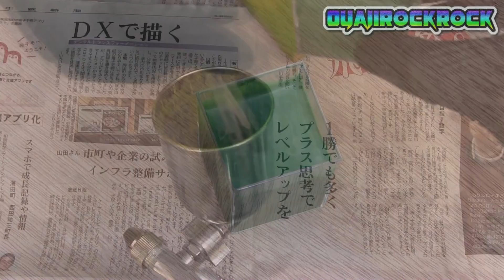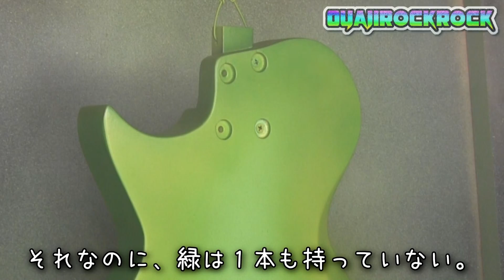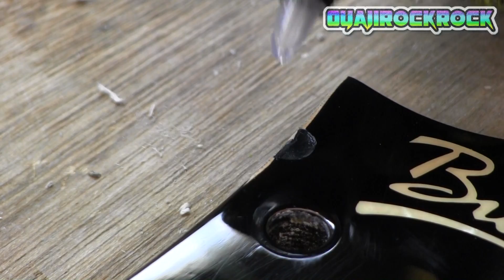強制終了 ジャンクギター塗装 バーニー 8日目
８日目の作業は塗装を強制終了させます。長く続いた塗装も、どこかで決着しないといけません。

【はじまり】
リペアをする事にはまってネック折れベースを修理。その勢いで、今回のジャンクギターを購入。しかしこれが凶暴なジャンクで手に負えず、動画のネタにと、私に譲って下さるとのこと。これまでジャンクギターや部品を提供下さるという話は、いろいろな方から、たくさんメッセージを頂いていました。しかし送料や個人情報の関係で、ずっとお断りをしていました。ところがなんと、Kさんは匿名配送に応じて下さるとのこと。もう断る理由がありません。どんな凶暴なジャンクギターでも全力を尽くそうと決めました。商品が到着し開封。あぁ、確かにこれはすごい・・・

【３日目】ジャンクギターのネック折れ修理　接着部分の補強に挑戦した

【５日目】地獄　ジャンクギターによくあるヘッドの塗装割れ修正に挑戦

【６日目】トラブル発生　ジャンクギターの塗装に激安のスプレーガンを使ってみた